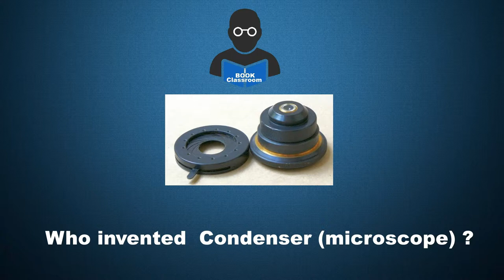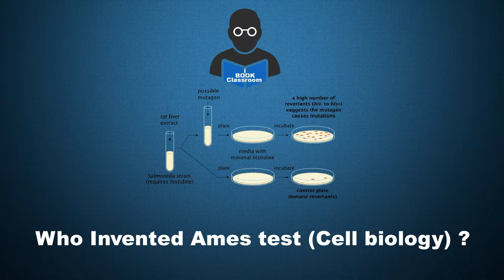Inventions and Inventors | Famous Inventors | Part 1 | General Knowledge Questions And Answers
Hi Guys This Video All About famous inventors and inventions. This will help you to grain your  General Knowledge and IQ. we upload first part of it. if you like and watch again this type of videos please share and subscribe our youtube channel iBook Classroom..